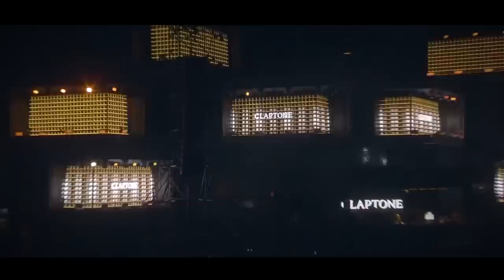Claptone: Só Track Boa, Brazil (Full Set) | Livestream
🎵 CLAPTONE @ SÓ TRACK BOA, BRAZIL 🇧🇷 ✨